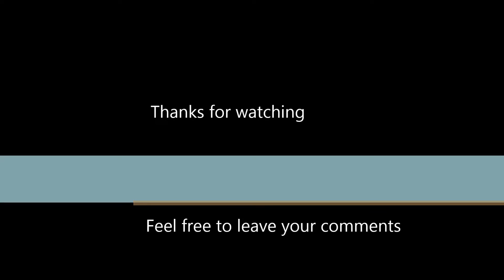Steven Wilson "Routine" solo by David Marquart Scholtz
My rendition of Guthrie's beautifull solo on the track "Routine" from the 2015 album "Hand. Cannot. Erase.", written by Steven Wilson.

Guitar: 2014 Charvel Guthrie Govan Flame Maple